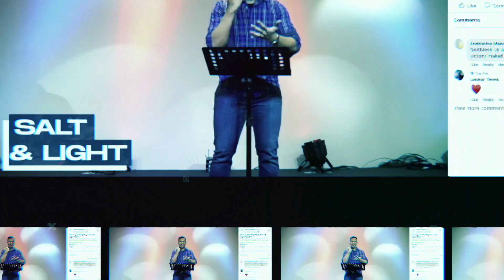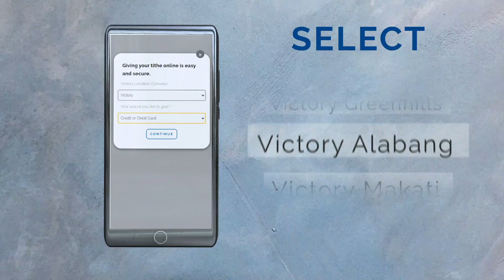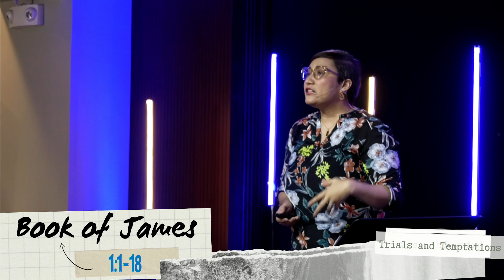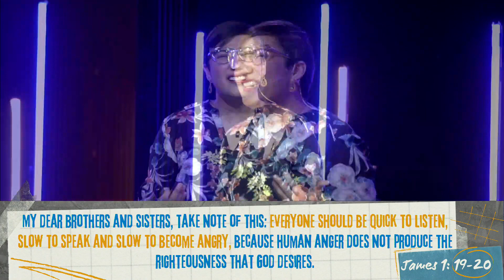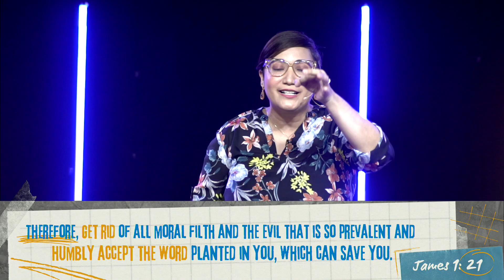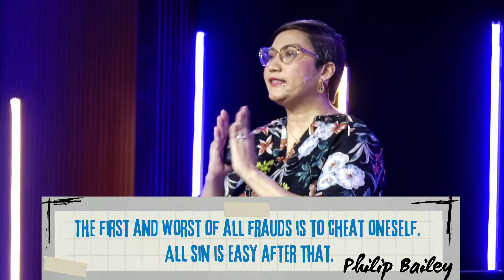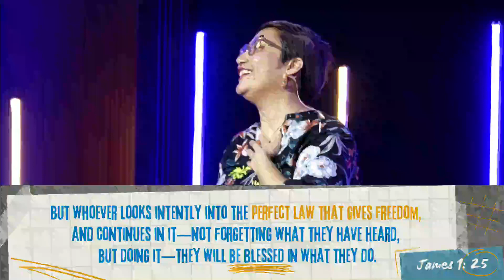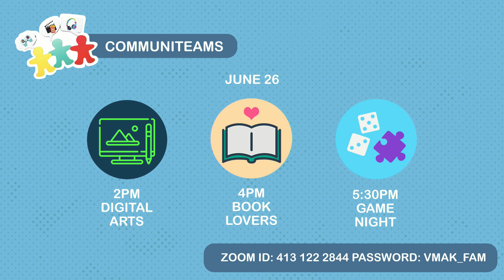Series Break: Free to Obey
Join us as we worship and hear the Word from Mariam Gonzalez in our 4PM  online worship service.